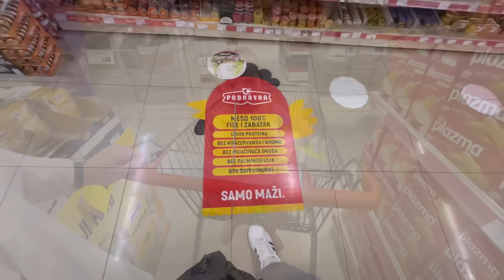OSTAVILI SMO RANIJU I POKLON ISPRED VRATA TETKE *iznenadili je*